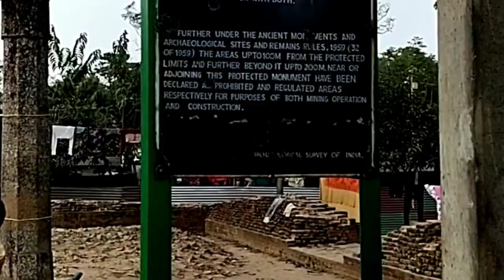Sunday Tour | At Gangarampur | Makhosandesh Vlog 🔥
please gyz support us 🙏